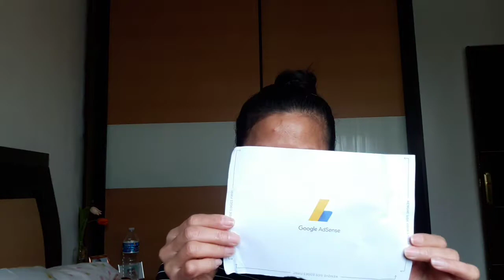Google Adsense Pin Send after a long time| Sino ang tumulong sa akin??? | Mama Ricci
Hello Guys! in this video you will know the person who helped my Google Adsense struggle... It was not easy... but through this person finally... I have it already... 🤗 Thank you po ng Marami...
. Thank u Lord for the Guidance!